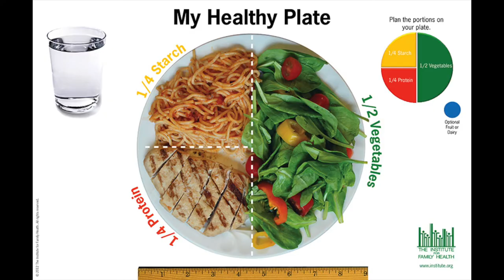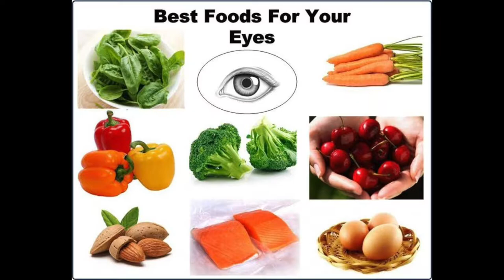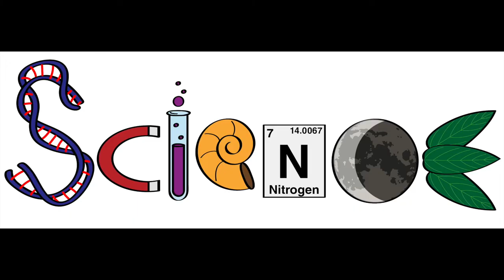Vegetables Story in Hindi Sabjiyo ki kahani ab asana se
A little information about Vegetables. Hope you like it.